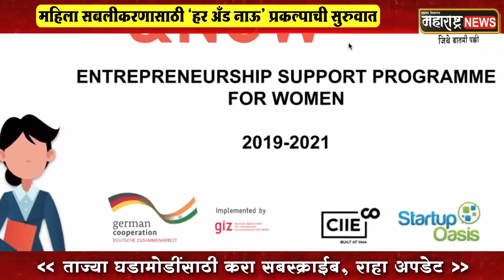special report| herandnow| maandeshi foundation| महिला सबलीकरणासाठी “हर अँड नाऊ” प्रकल्पाची सुरुवात